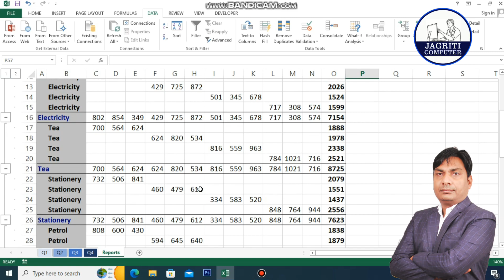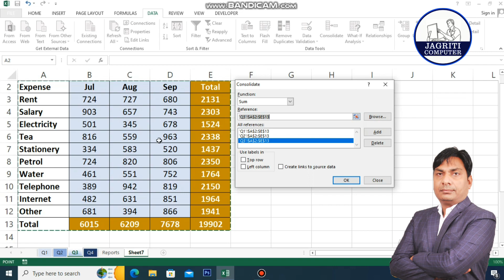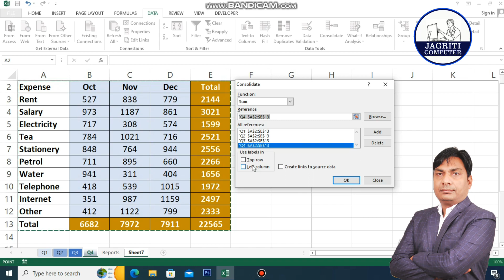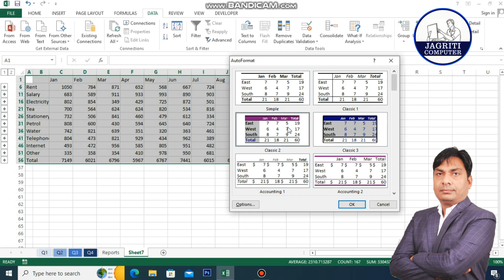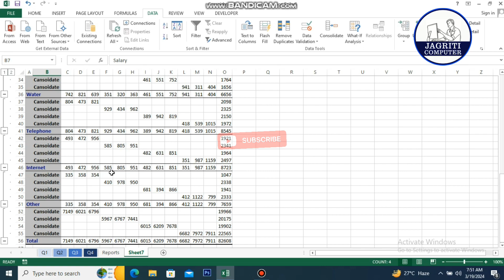Use of Consolidate (hindi) | excel tutorial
Ms Excel spreadsheet

microsoft excel tutorial ms excel tutorial Jict computer consolidate in excel consolidate function in excel consolidated financial statements Mis advanced excel Advance Excel  excel tips and tricks how to use excel learn excel excel for beginners excel tutorial for beginners excel 2019 excel basics excel training excel 2016 basic excel excel formulas basic excel tutorial